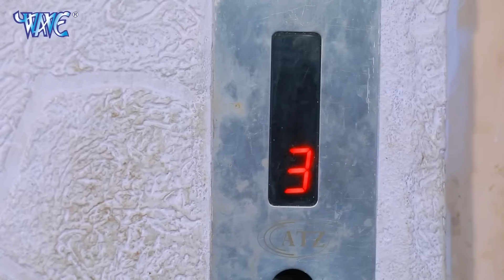Video - कौन कुत्ता था ? I Gunjan Singh, Nishu Aditi I Kaun Kuta Tha 2020 Viral Bhojpuri Song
Album :- Kaun Kuta Tha
Song :- Kaun Kuta Tha
Singer:- Gunjan Singh, Nishu Aditi
Lyrics :- Yadav Raj
Music Director :- Raushan Singh
Video Director :- Sushant Singh, Kumar Chandan
Editor :- Sonu Pandey
VG - 20697

Kaun Tha ?
Kaun Tha Gunjan Singh
Kaun Tha 2020 Rap Song
Nishu aditi Kaun Tha Song ?
2020 Kaun Tha Hit Song
Kaun_Tha Video Song
Kaun Kuta Tha
Toilet Me Kaun Tha
2020 Bhojpuri Song
2020 Bhojpuri song
2020 HD Song
Bhojpuri Song
Video Song
GUNJAN_Singh Ka VIdeo Song
2020 Kaun Tha VIdeo Song
#2020 Hit Kaun Tha Ritesh Pandey Song Video
Antra Singh Priyanka 2020 Video Song Kaun Tha ?
Kaun Tha Original Video Song
Kaun Tha Episode 2020
2020 Bhojpuri Song
Naya Video Song
2020 Kaun Tha Original Song
2020 Video Song